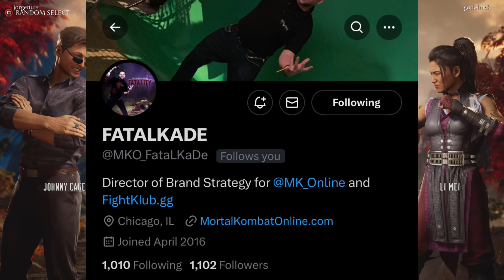Mortal Kombat 1 - First Impressions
After playing the beta all weekend, I thought it’s only fitting to make a video talking about my first impressions on Mortal Kombat 1! Enjoy, and let me know what your thoughts are in the comments